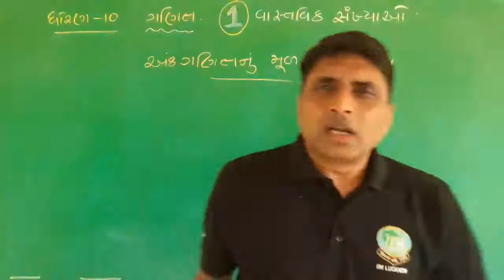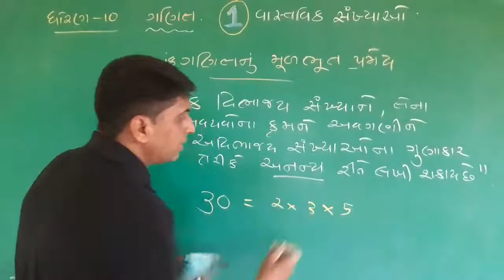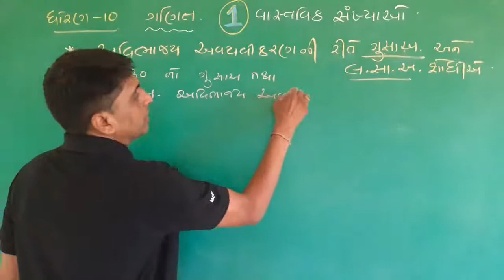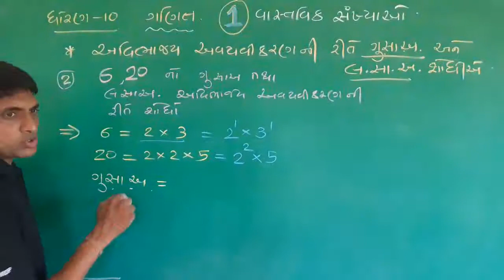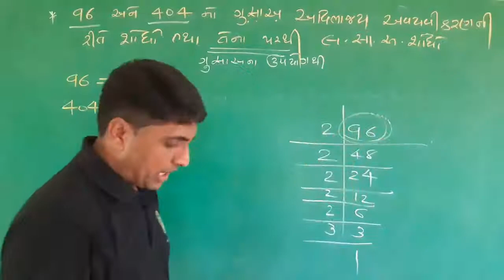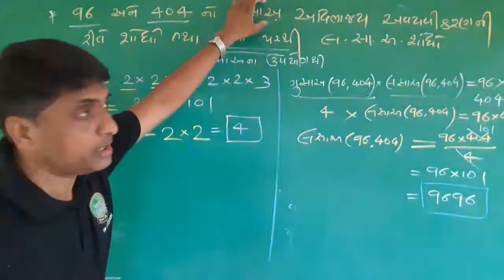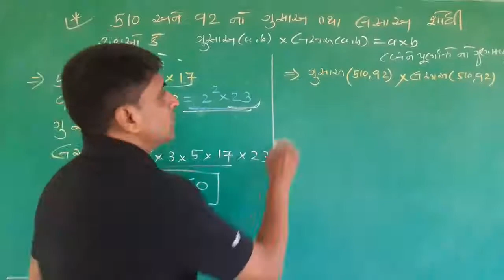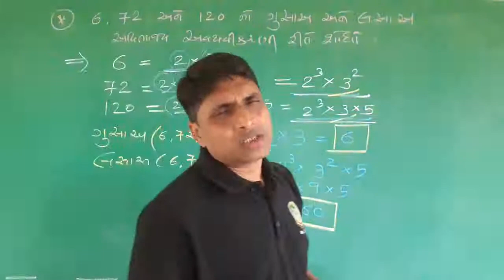1.વાસ્તવિક સંખ્યાઓ|| L-3 ||ગણિત||ધોરણ-10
અવિભાજ્ય અવયવીકરણ પદ્ધતિ